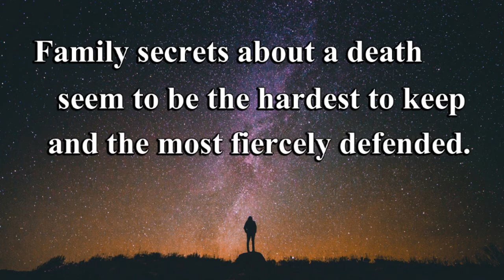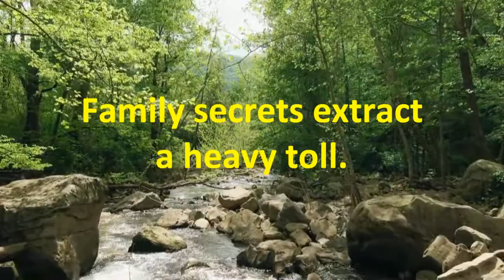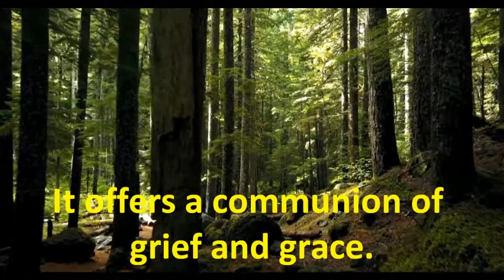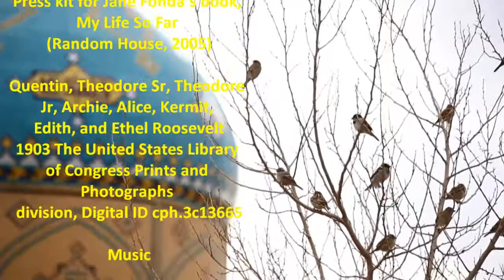THE PHILIP YANCEY BLOG - "FAMILY SECRETS" - GUEST ESSAY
Oprah Winfrey, Jane Fonda, the Roosevelt family, Frederich Buechner, Harry and Margaret Truman -- they all had "Family Secrets" - a new guest essay on the Philip Yancey blog space.

Oprah Winfrey: The Rock (Dwayne Johnson) Interview, 20 January 2020
© Oprah’s 2020 Vision Tour Visionaries

Margaret Truman footage, Midday with Bill Boggs

MUSIC